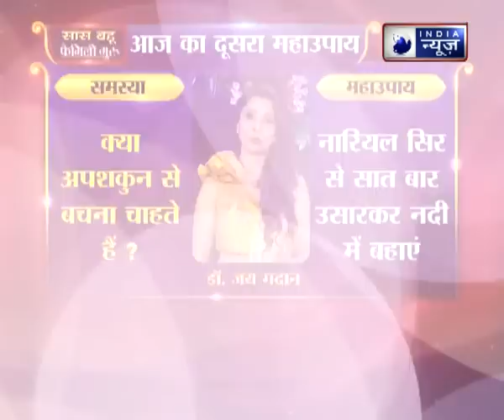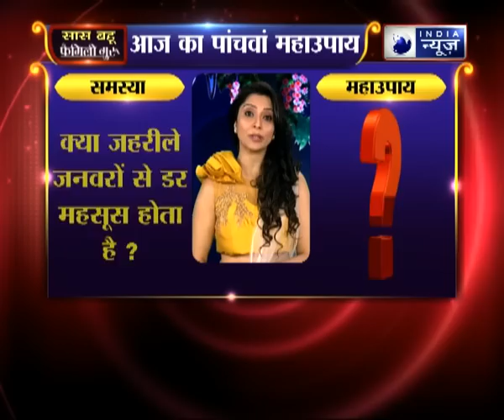नवरात्र स्पेशल: जानिए मां स्कंदमाता का कौनसा अचूक यंत्र संतान दिलाएगा | Family Guru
मां स्कंदमाता का बीजमंत्र और महामंत्र बनाएगा शक्तिशाली | मोरपंख का उपाय घर में खुशियां लाएगा | नवरात्र स्पेशल मेरे साथ Jai Madaan के साथ